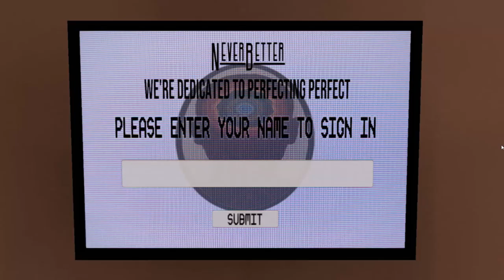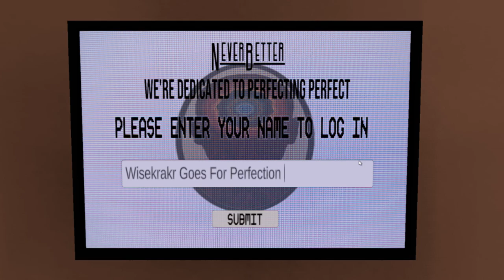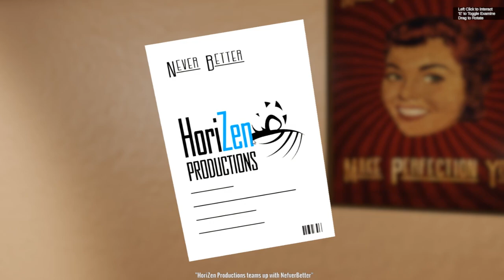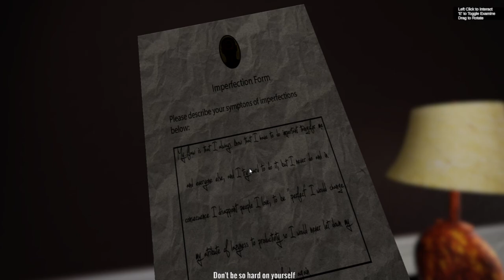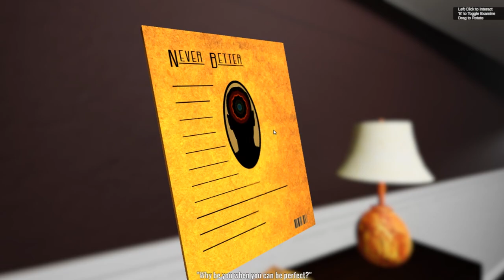SCARING MY NIPPLES ERECT - Perfection [OneBanger]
Find out watch really inside you!

Make this my real job and support The Wisekrakr.